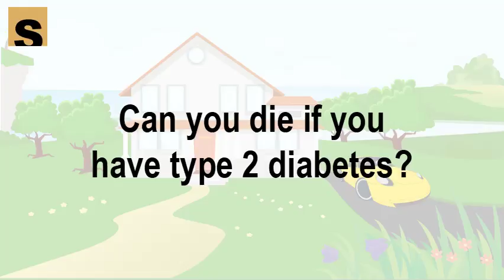Can you die if you have type 2 diabetes